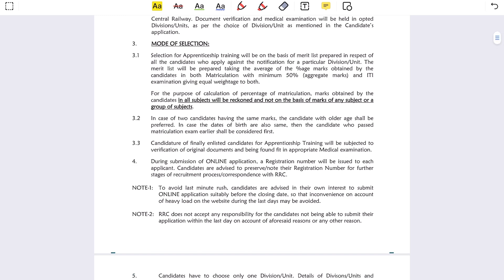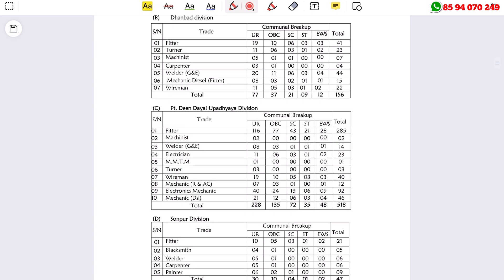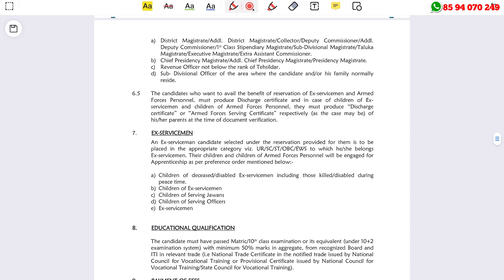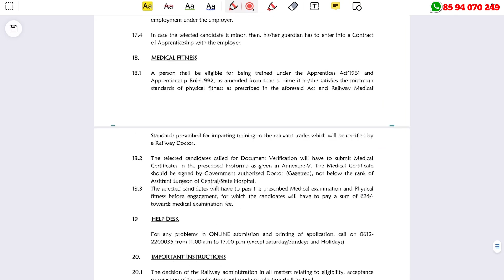റെയില്‍വേ ജോലി - 1832 ഒഴിവുകള്‍ - RRC ECR Apprentice Recruitment 2023 | Latest Railway Job Vacancy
RRC ECR Apprentice Recruitment 2023 – Apply Online For Latest 1832 Apprentice Vacancies | Free Job Alert